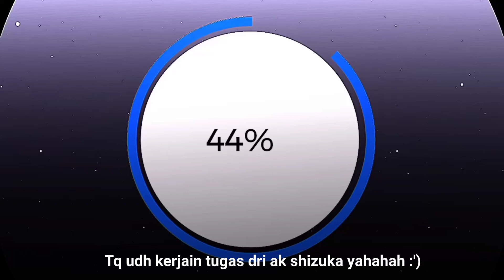Shade my third oc ! ❣🌱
Sorry kurang bagus skskks
baru belajar :c